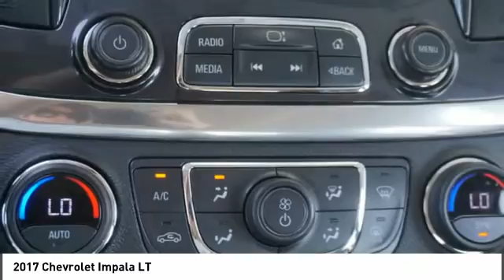2017 Chevrolet Impala 170048A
2017 Chevrolet Impala LT

Pick up this Black 2017 Chevrolet Impala, available today at Long Of Athens. This could be the one you've been searching for.